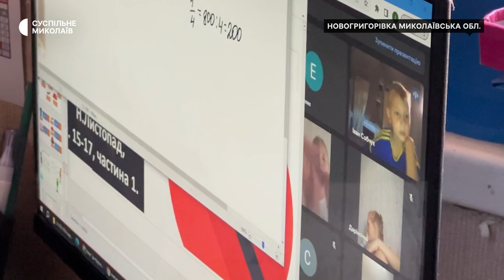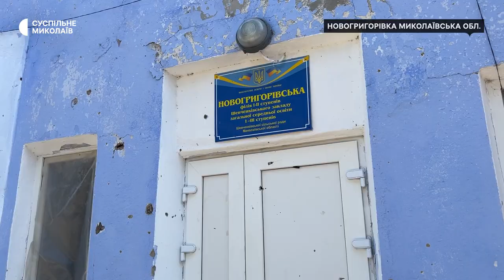Як школярі навчаються у зруйнованій Новогригорівці на Миколаївщині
У зруйнованій російськими військовими Новогригорівці, що на Миколаївщині, проживає вісім дітей, які навчаються дистанційно. Станом на 13 вересня до селища також повернулися троє вчителів.